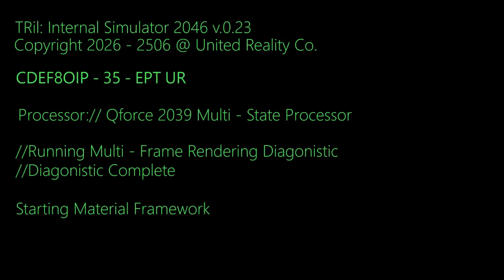new_Year.exe shorts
//Lets all have a great New Year//

Exiting new_Year.exe